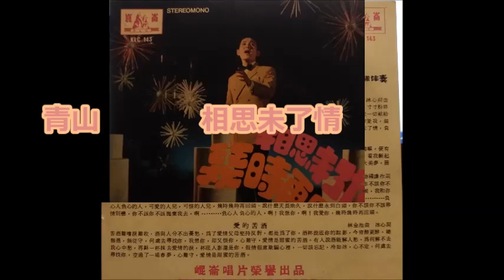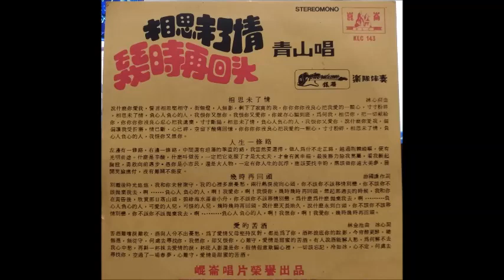青山 - 相思未了情